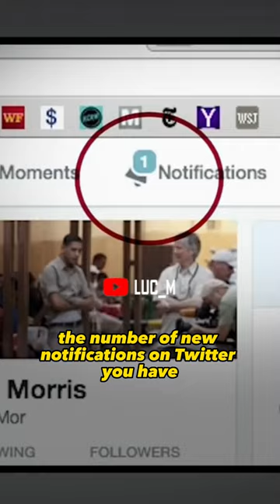How Twitter social media gets you addicted....| Tristan Harris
In this informative video, Tristan Harris explores the addictive nature of Twitter and other social media platforms. He explains how the design of Twitter's interface encourages users to engage in compulsive scrolling and how the use of algorithms and notifications keeps users hooked. Tristan also highlights the negative impact of social media addiction on our mental health and offers tips on how to break free from the cycle of addiction.